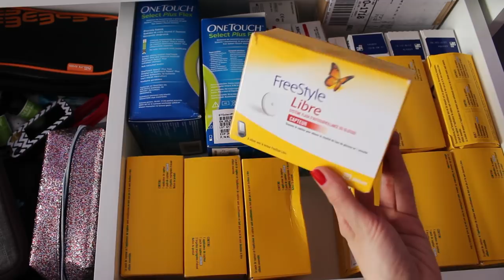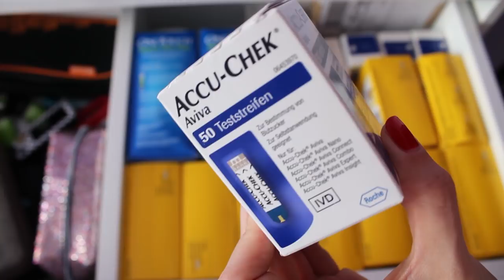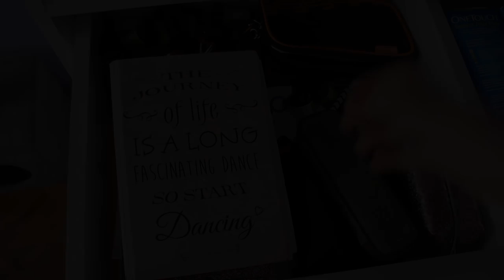Cum imi organizez DIABETUL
Hey, dulcinei, în videoul acesta vă arat cum îmi organizez diabetul și tot ce ține de provizii, accesorii și toate acele lucruri extra. Totodată, vreau să vă  arăt ce artificii de decor folosesc pentru a înfrumuseța cât de cât diabetul și, de ce nu, să îmi facă plăcere să folosesc zi de zi toate aceste supply-uri.
Vă las mai jos o serie de linkuri.

Vă cuprind cu drag!